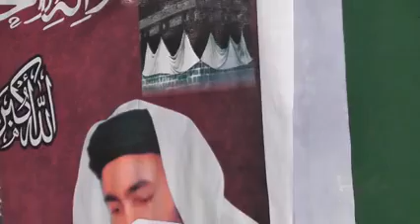Mehfil Milaad Salana 12v Shareef in Gujranwala Part 05 of 10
پیرعارف سلطان اعظم نقشبندی قادری صاحب
برادر اضغر
حضرت اقدس قددۃ السالکین زبدۃ العارفین سلطان الفقراء عالم ربانی خواجہ خواجگان حضورخواجہ پیرالحاج محمد طارق اعظم نقشبندی قادری دامت برکاتہم العالیہ المارف حضور قبلہ عالم مرشدثانی سرکار مدظلہ العالی سجادہ نشین خانقاہ غوث الامت باغدروی دربار اعظمیہ رحیمیہ سالک آباد شریف تحصیل حسن ابدال ضلع اٹک  پاکستان

Darbar-E-Azmia Salik Abad Sharif Attock .
Chief Custodian :- Alhaaj Pir Sani Sarkar
Trusty:- Huzoor Alhaaj Pir Sultan Sarkar
Sajjad Nasheen Khanqa e Ghusal Ummat Baghdara Sharif Darbar-E-Azmia Salik Abad Sharif Attock.

‎"سلطان الفقراء حضور الحاج فقیر پیر ثانی سرکار نقشبندی مجددی ۔"
‎"جانشین سلطان الفقراء حضور الحاج پیر سلطان سرکار نقشبندی مجددی قادری "
‎سوشل میڈیا ٹیم درباراعظمیہ رحیمیہ سالک آباد شریف حسن ابدال ضلع اٹک ۔